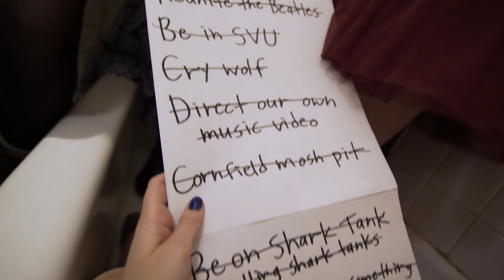Early Riser - "The Nevers" OFFICIAL VIDEO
From Early Riser's debut album 'Currents,' available late spring/early summer 2017 on Anchorless Records/A-F Records

Special thank you to Efraim Klein

Starring:
Kiri Oliver and Heidi Vanderlee, a.k.a. Early Riser
Drew Kaufman as smoking guy
Lacey Jeka as teen girl
Jeff Rosenstock as the cop
Hallie Bulleit and Mikey Erg as the seance-goers
Chris Gethard as the celebrity
Sean Bartels, Mikey Erg, Tiana Miller and Louis Bagz Rabeno as the band
Michael Lennon as the mic grabber

Featuring:
Liz Baldwin
Elena Barrio
Claire Beaudreault
Andrew Bub
Samantha Campanile
Alexa Carrington
Asher Klein
Katie Rose Leon
Katie Lynch
Nicole Ouzounis
Peter Pavlakis
Rebecca Pou
Marlow Riley
David Siffert
Michael Stanger

Special thanks to The Footlight Bar, Chris Gethard's Career Suicide and the Lynn Redgrave Theater